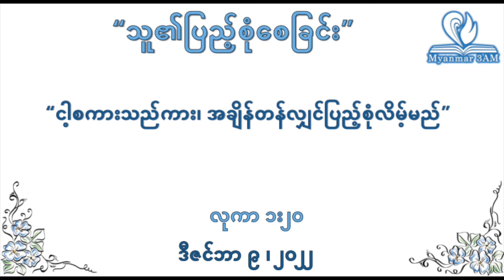ဒီဇင်ဘာ ၉ - သူ၏ပြည့်စုံစေခြင်း - နံနက်ယံဝတ်